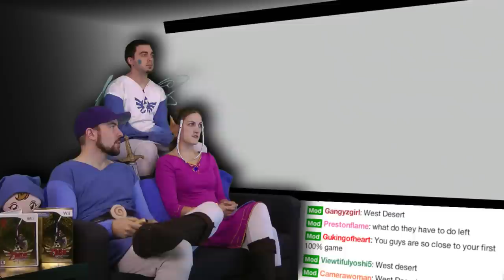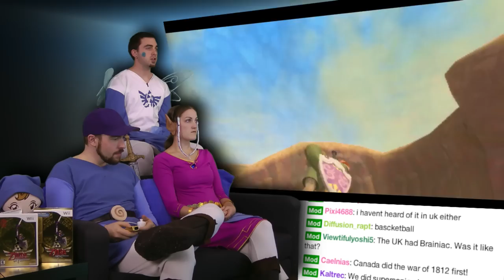To Lampshade! - Skyward Sword is AWESOME! - Part 185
Welcome to another instalment of Skyward Sword on Video Games AWESOME! We're nearing the end of our epic journey as we hunt down three Dragons who are going to do a little number for us. They've been practising for weeks.